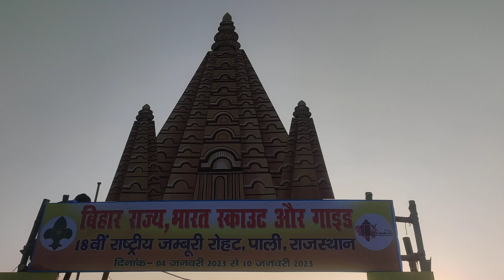Gate Ursuline Girls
Ursuline Convent Girls Guide Purnea participated in 18th National Jamburee Rohat Pali Rajesthan